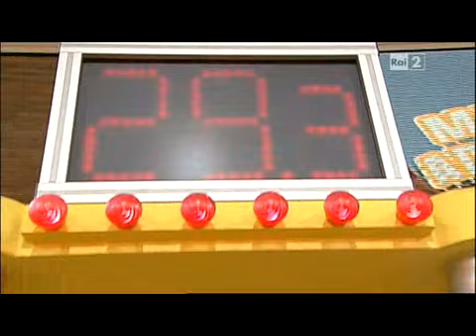Strappacoppa Misano Adriatico Vs Fubine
Cinquantatreesima puntata di "Mezzogiorno in Famiglia" del 3 Aprile 2011